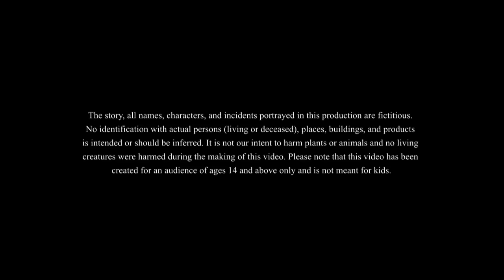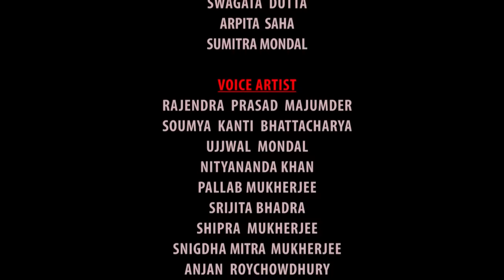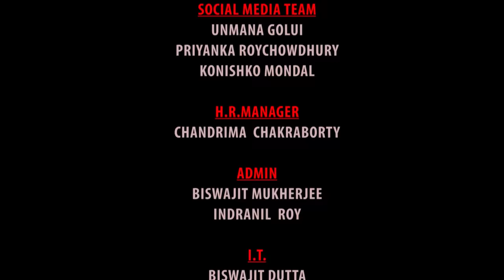LULLU EBAR MOHISASUR | LULLU BHUTER BANGLA CARTOON || BANGLA GOLPO || SSOFTOONS GOLPO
LULLU EBAR MOHISASUR | LULLU BHUTER BANGLA CARTOON || BENGALI GHOST || SSOFTOONS GOLPO

🩵 More Lullu's story 🩵